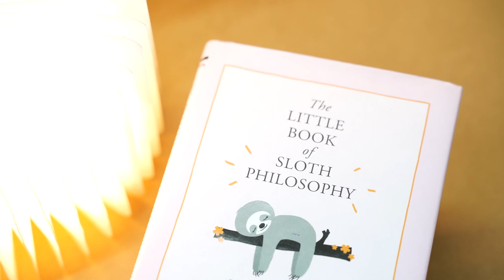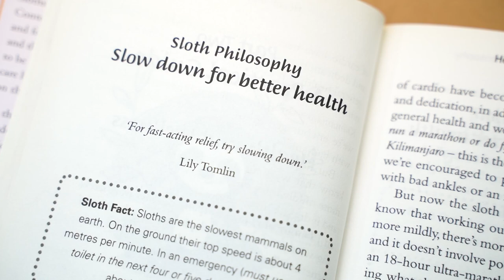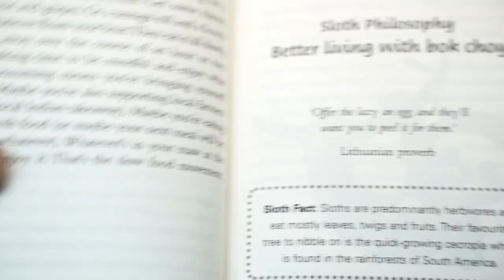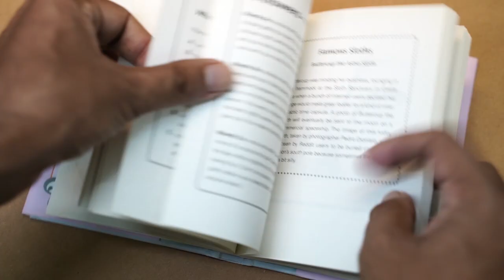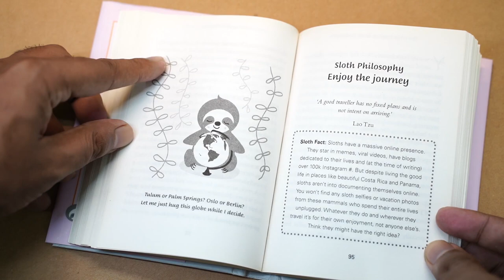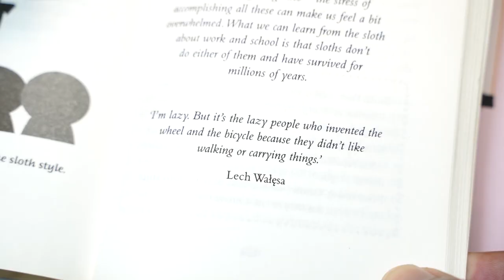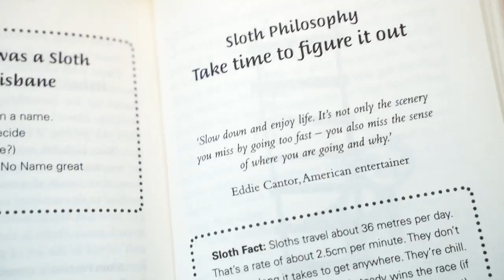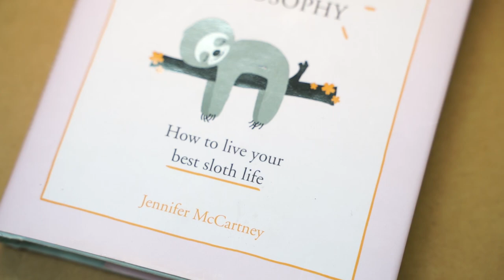The Little Book of Sloth Philosophy | Book Review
Hidden Message:

1. Ekta besh boro gift paisi, oita niye ekhon tiktok video banabo ekta
2. Amar bibhinno product er video use kore oneker business korte help hocche. Ami eita directly aro small entrepreneurder sathe kaj kore experiment korte chai but I haven't figured out how to proceed.
3. Bangladesh e College and University te proper orientation program hoyna. I'm trying to figure it out. Ami aste aste material banacchi and bibhinno event e try kore kore build kortesi. lots of ground to cover.
4. Ekjon online e bolse je amader desher manusher jonno cricket is like opium.
5. Loneliness er opposite word ta ki hobe? belongingness? Hmmmm
6. An opinion I keep to myself, 'Glorifying ________________ jobs as vision may be productive for individuals but toxic for the soul'
7. Ajke onekdin por chade giye boshe chilam shondhay, felt really good.